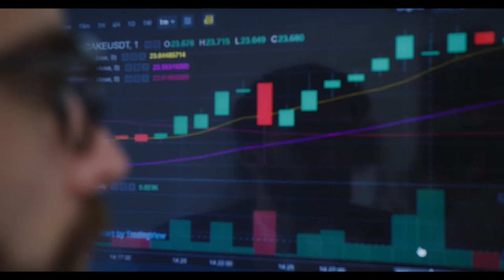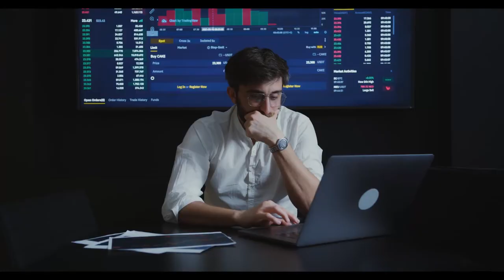Music 2022 🎧 Electro 🎧 Andrea Benetti - Crypto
Alert, alert, crypto is among us!

Music created for challenge number 12 of the "ABC du beatmaking" community. Special thanks to these members.